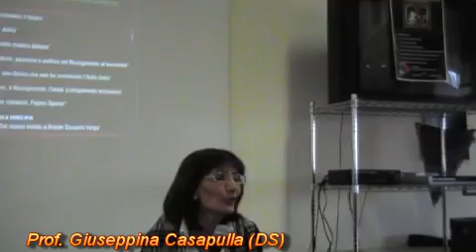Dell'elmo di Scipio - D.S. Giuseppina Casapulla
150° anniversario dell'unità d'Italia: manifestazione presso l'IPIA Galileo Galilei di Frosinone